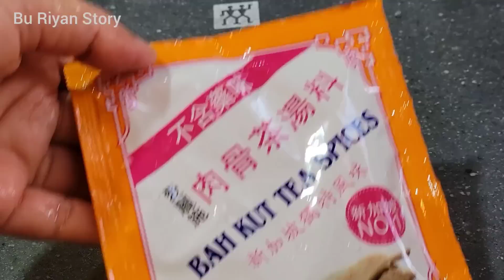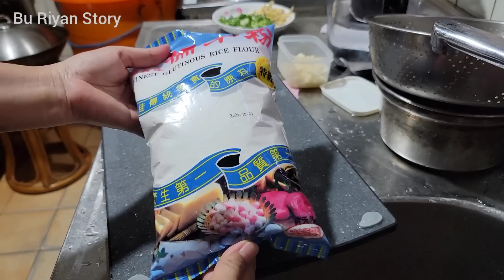Nenek dan Nyonya Ul4ng T4hun‼️ 9 Menu 3 Dessert Untuk 3 Keluarga,Tutorial Membuat BuburCaca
Orang Yang Paling Penting Dalam Hidup Kita Adalah Orang di Sekitar kita { Keluarga Apa lagi  Menurut saya}

So di Mana Kaki saya berpijak saya berusaha melakukan  yang terbaik untuk orang2 di sekitar saya semampunya ...Salah satunya adalah di Keluarga majikan saya, selain memang tanggung jawab saya memang saya suka  dan hobby melakukan kegiatan  rumah teman2, bersih2 masak,khususnya untuk Keluarga majikan

Apa lagi di dukung Keluarga majikanku yang sangat baik semuanya

HaloTeman Semua 🖐️
JANGAN LUPA UNTUK SELALU JUJUR DALAM HAL APAPUN, WALAUPUN KADANG KEJUJURAN  TIDAK PERLU DI GUNAKAN KARENA DEMI KEBAIKAN ...

Menu Wajib Ada di Keluarga majikan

Hari ini seharusnya ke resto.. GAGAL

Biar Makain di sayang majikan